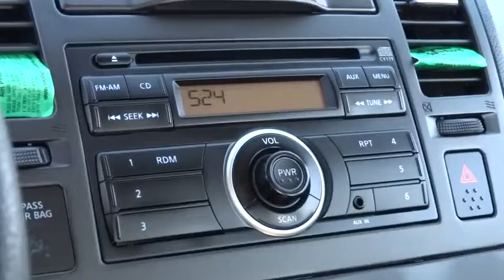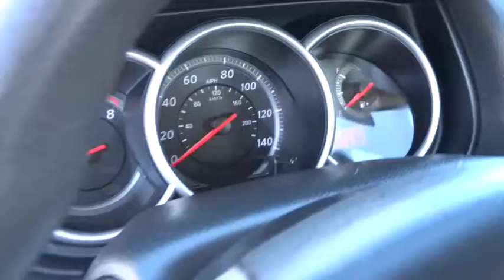2012 Nissan Versa Reno, Carson City, Northern Nevada, Roseville, Folsom, NV 6703C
2012 Nissan Versa
2012 Nissan Versa 5dr HB Auto 1.8 S - Stock#: 6703C - VIN#: 3N1BC1CP3CK284206